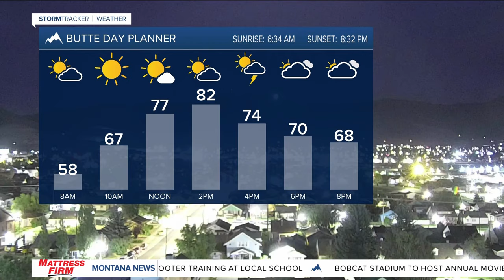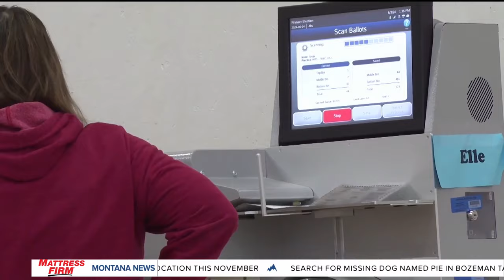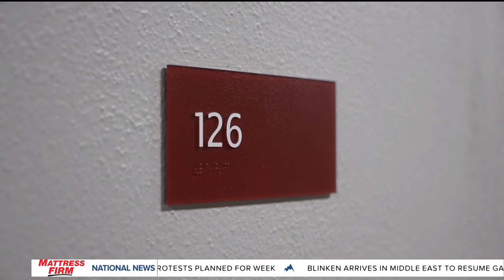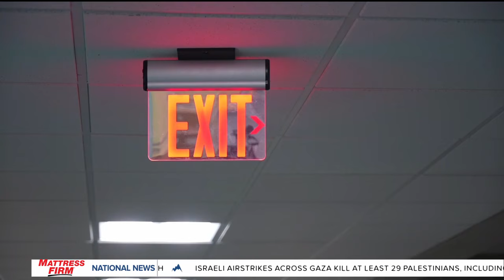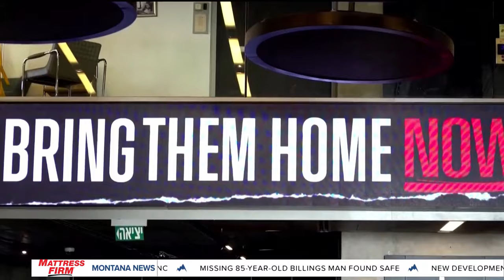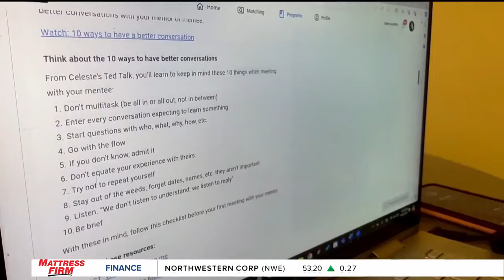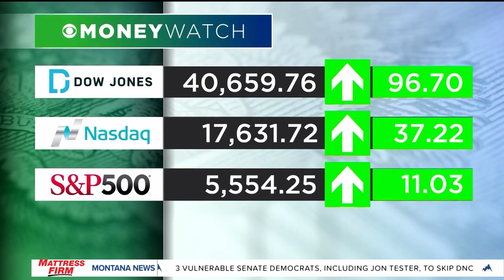Top stories from today's Montana This Morning, 8-19-2024